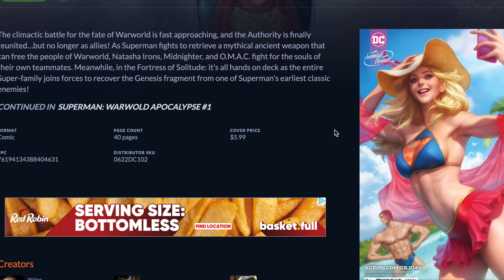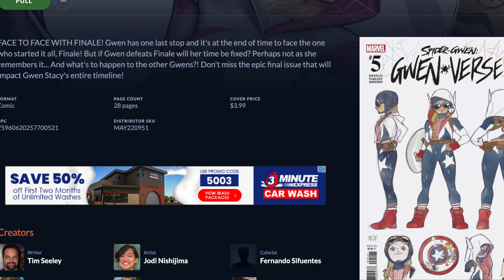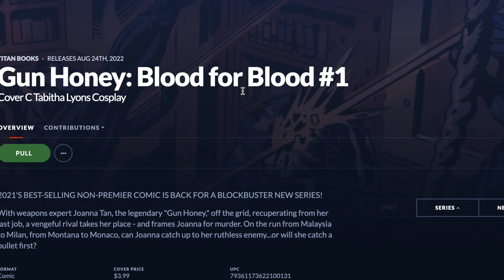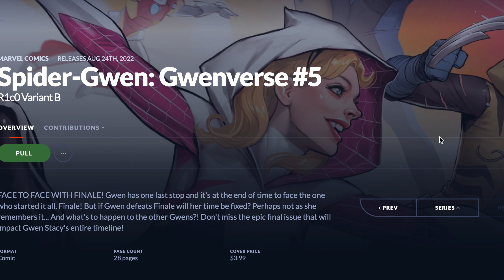Best Comic Book Covers For New Comic Book Day 8/24/2022 | The Everyday Non Expert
Here are my picks for the Best Comic Book Covers For New Comic Book Day 8/24/2022